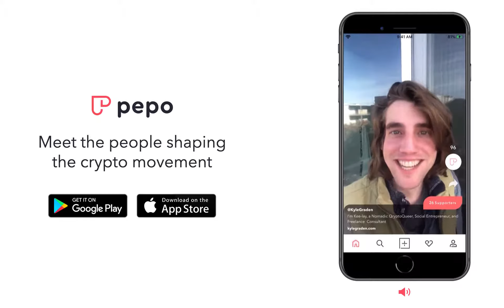Hey Pepo! We are now live on the App Store and on the Play Store